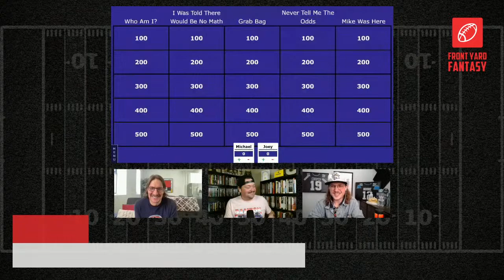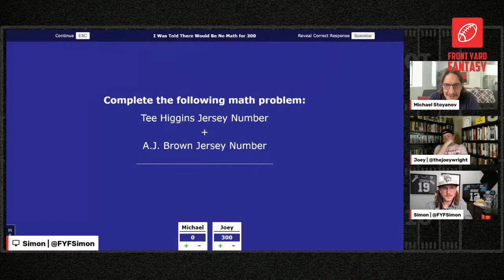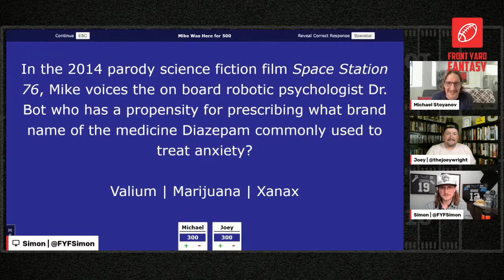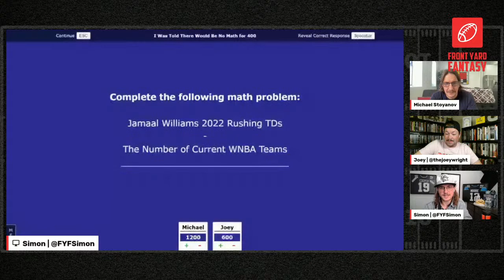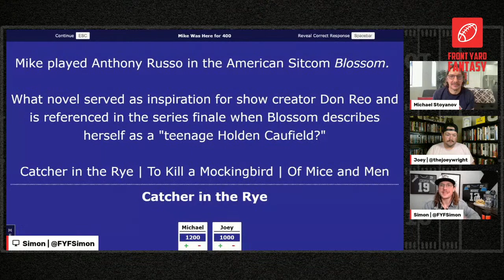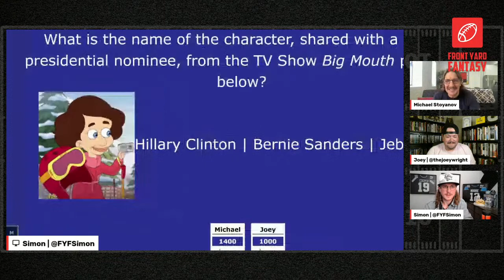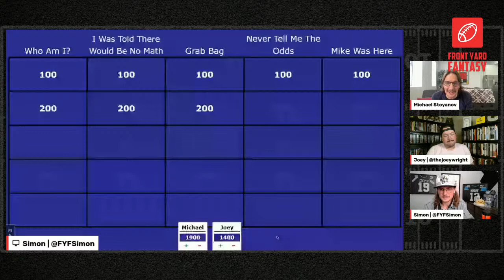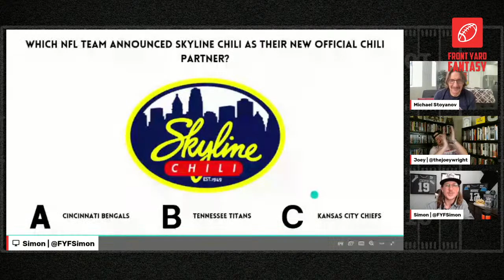Fantasy Football Jeopardy | LIVE Trivia on The Fantasy Football Game Show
Get ready for an exciting episode of the Fantasy Football Game Show with our latest game, Fantasy Football Jeopardy! Join us as we put our own spin on this classic game show with Fantasy Football-themed trivia questions and answers. Our special guest today is Michael Stoyanov, sharing his expert insights on all things NFL and fantasy football.

In addition to the game, we'll be discussing the latest NFL news, including the Steelers' reported trade for Allen Robinson, the 49ers receiving trade inquiries for Trey Lance, and Bills' Damar Hamlin announcing his comeback plans after an on-field collapse.

Follow our guest Michael Stoyanov on Twitter to keep up with his latest insights on fantasy football and the NFL.

Stay up-to-date on all things Front Yard Fantasy by following us on TikTok and check out our exclusive FYF gear for T-shirts, hats, and more. Get ready to test your NFL and fantasy football knowledge on Fantasy Football Jeopardy!